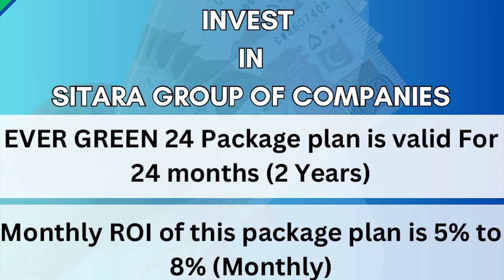Ismmart Crystal Tower Sheikh Amjad Reality | For u Real Trader Latest Update | Sitara Group New Scam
Ismmart Crystal Tower Sheikh Amjad Reality For u Real Trader Latest Update Sitara Group New Scam Ismmart CEO Shaukat Marwat Latest Update Commission Agent Sheikh Amjad New Face for investors Sitara Group of Companies CEO Afaq Ahmed Khattak Zubair Rehmat Khan Kakar Looting Innocent People Al Safa Group Also Big Fraud
Facebook Watchtimes